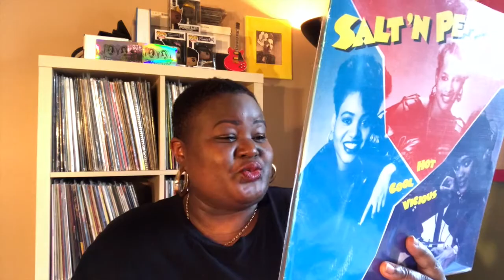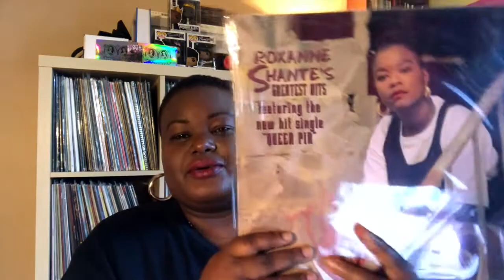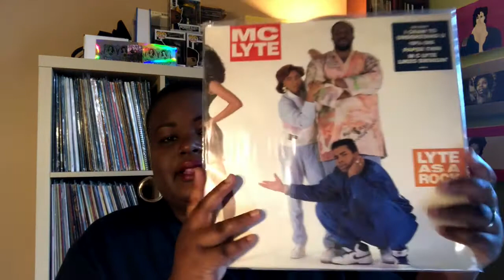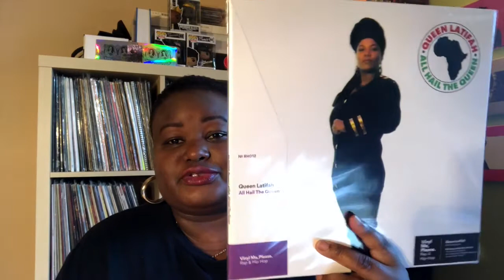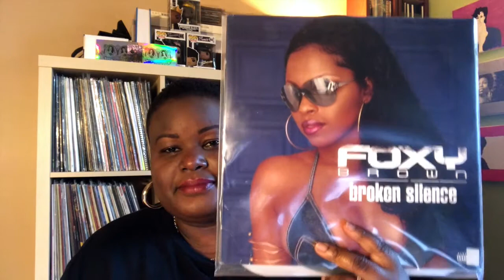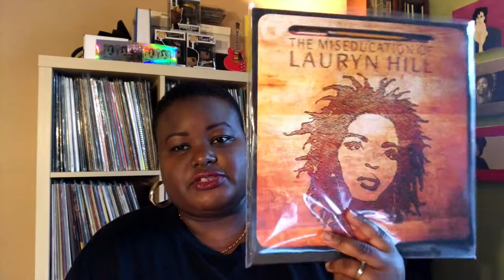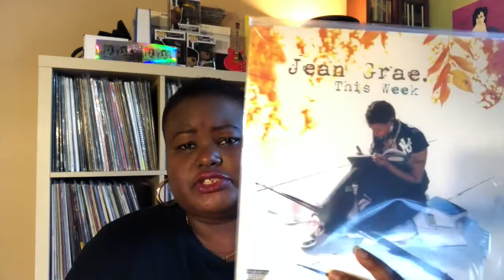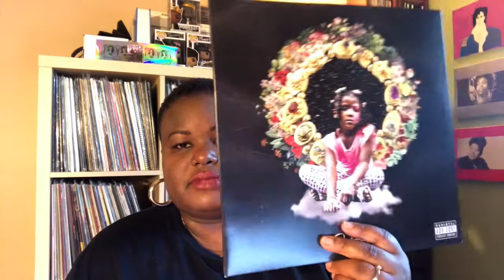Women Of Hip-Hop: My Favourite Female Rappers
Hey guys!
Here's a vid in which I'm showcasing my love for the women of hip-hop :-)